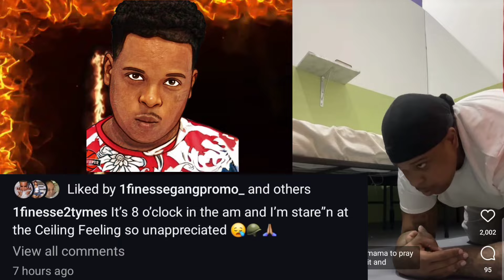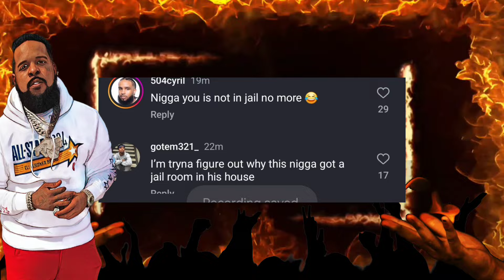Finesse 2tymes Back Behind Bars⁉️ OG BOO DIRTY Meets BG‼️🔥